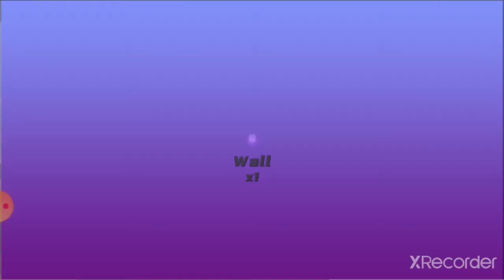Bhutanese Bad war being pro song sky bg